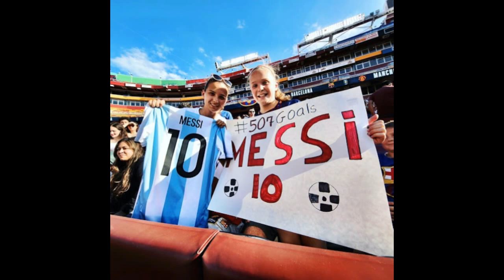Amazing Football Play Lionel Messi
amazing football play Lionel Messi, lionel andres messi